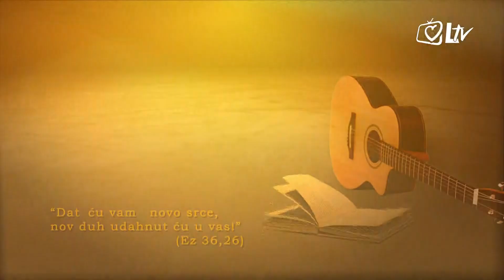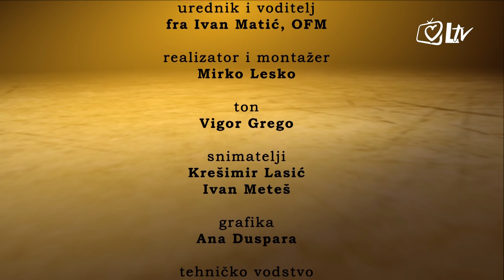Novo srce – gost fra Ivan Matić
Neobično izdanje emisije Novo srce! Kako mu je Bog svojom ljubavi podario novo srce svjedoči, inače urednik i voditelj, emisije fra Ivan Matić, a njegovu voditeljsku poziciju zauzeo je novinar Večernjeg lista Darko Pavičić.